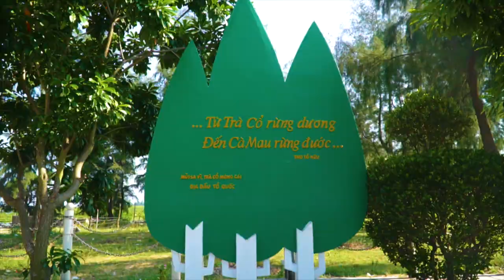VOV3I Gặp gỡ nhạc sĩ Bùi Hoàng Uyên Minh I "Tự hào hai tiếng Việt Nam" dự thi "Let's sing Vietnam"